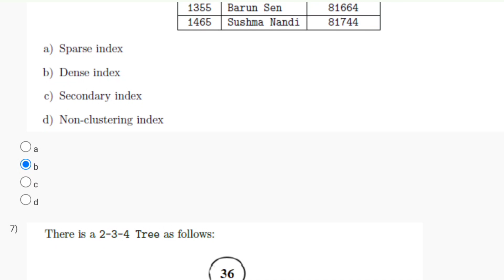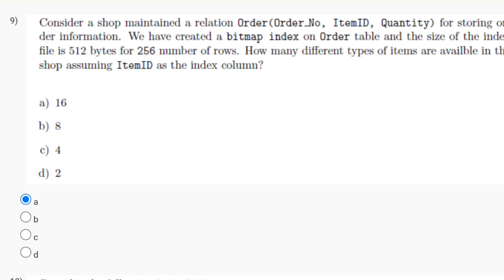Data base Management System - NPTEL 2024 (July) || WEEK 6 QUIZ ASSIGNMENT SOLUTION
This video is for providing Quiz on Database Management System

This video is made in topic of Database Management System